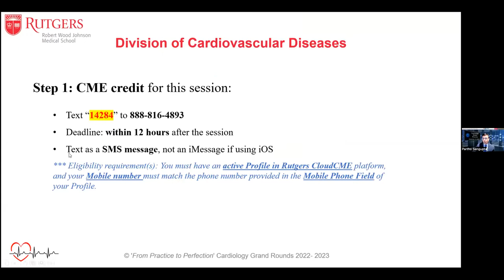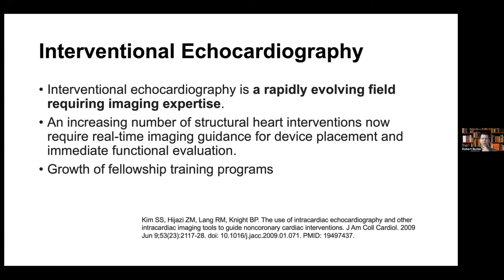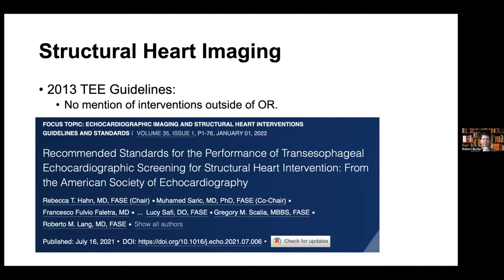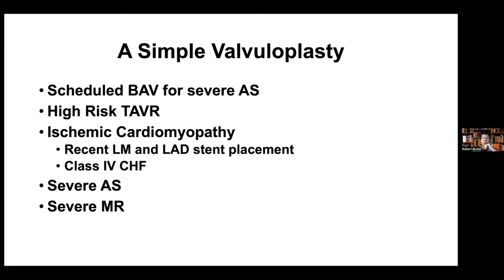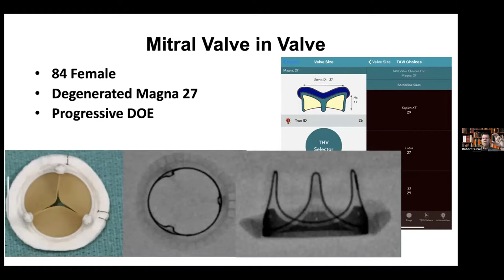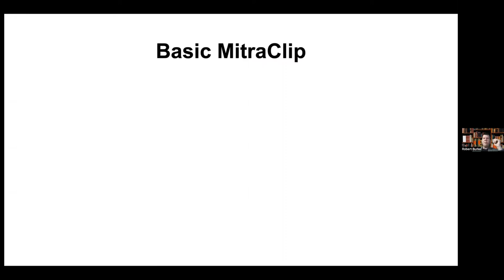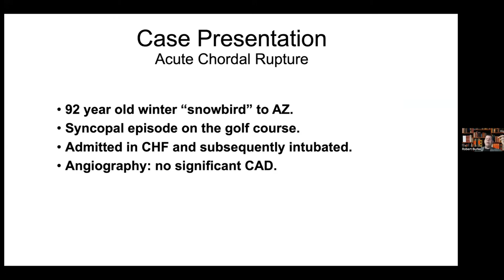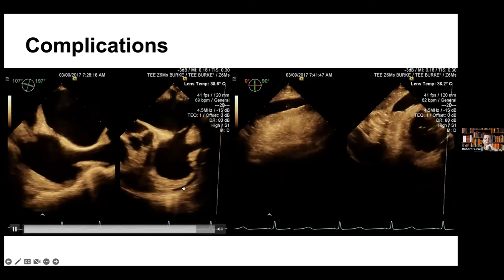Interventional Echocardiography: From Practice to Perfection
Learning Objectives
At the conclusion of this activity, participants should be better able to:
1. Appreciate the role of echo imaging in structural heart procedures
2. Understand the progression of echocardiographic techniques used in structural heart imaging